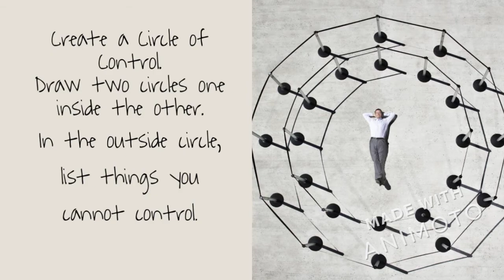Counselors Corner with Mrs. Young- Processing Coping Skills